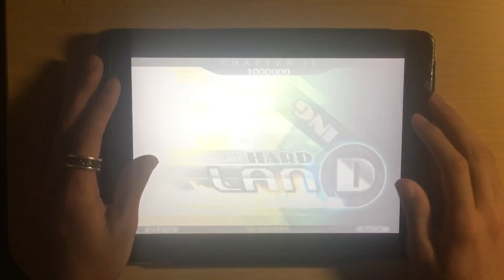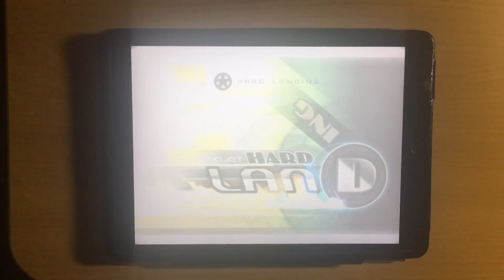【Cytus】Hard Landing (Hard)【TP100】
Player：ヘッドホン(Twitter：@Stellar_Bague)
Comporser：Yamajet